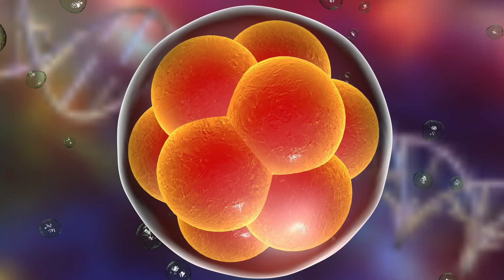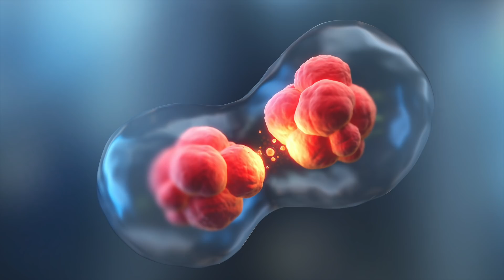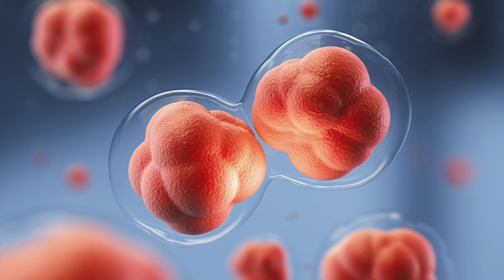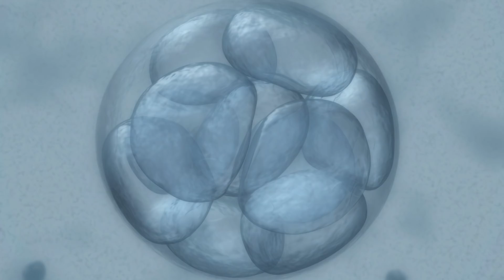Scientists Have Just Discovered A Massive New Continent That Was Right Under Our Noses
Scientists have just discovered a massive new continent that was right under our noses. Today, we take a look at this massive new continent that's just been discovered.

The world is full of unexpected discoveries and bold, extraordinary ideas. Science has come far in the past two centuries alone, bringing with it a brand-new batch of ethical concerns and debates.

You would think it unlikely that there would be a ‘hidden’ continent, but it just so happens that is exactly what scientists exploring the South Pacific uncovered. In the 1990s, a team of 32 scientists from over 12 different countries found Zealandia in all its glory. Zealandia lies beneath the surface of the murky seas, thought to have been submerged over 80 million years ago. This secret continent is partially raised up on the ocean bed and appears to be roughly two-thirds the size and length of Australia, or about the size of India. Zealandia is located midway between New Caledonia and New Zealand, from which it gets its name.